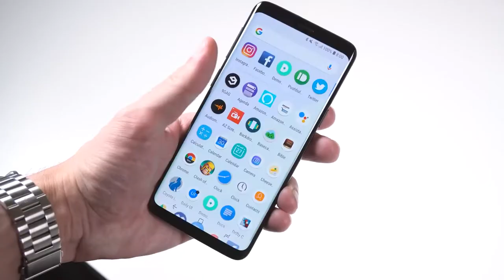Judge-Executive Ray Jones Wins Second Term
After months of campaigning, Pike County Judge-Executive Ray Jones will continue to serve the community after facing Republican Prentis Adkins in the Primary Election.